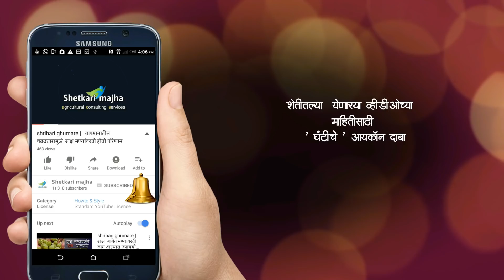shrihari ghumare | बागेत दुसरया किवा तिसऱ्या डीपिंग वेळी शेणखताचा वापर फायदेशीर